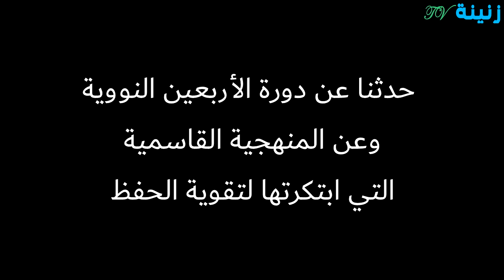مقابلة مع الشيخ: كيرد بلقاسم.